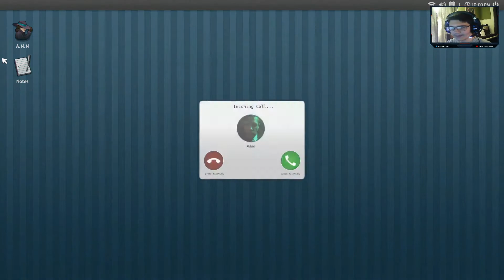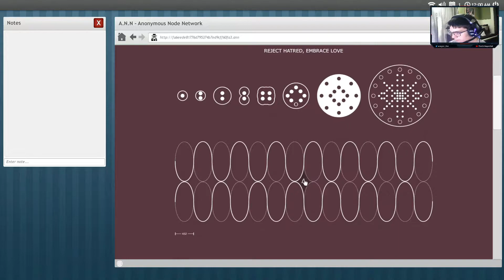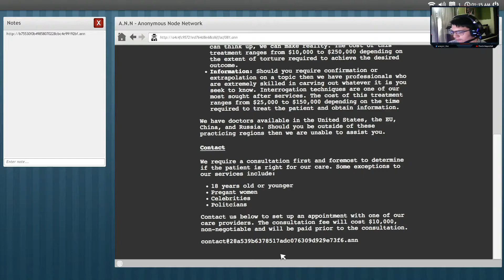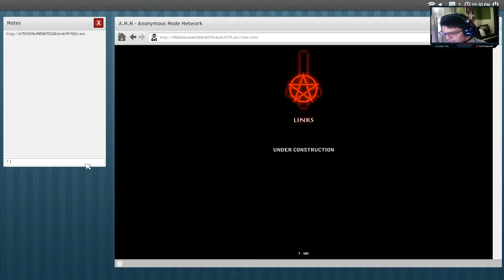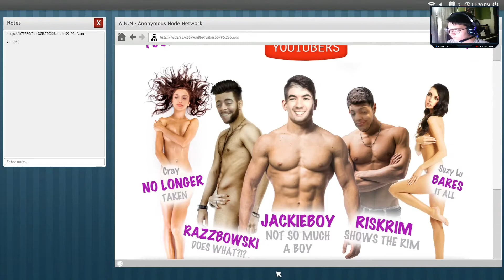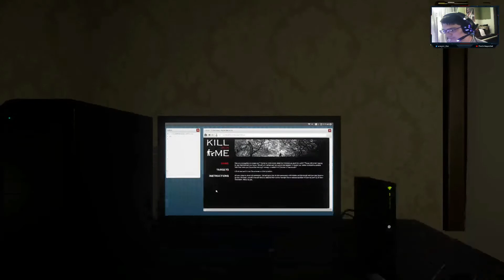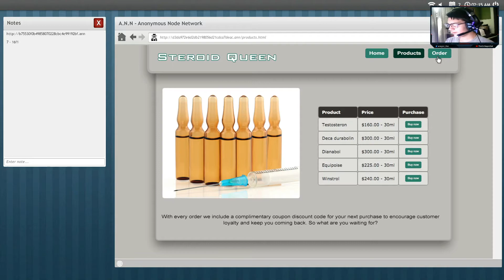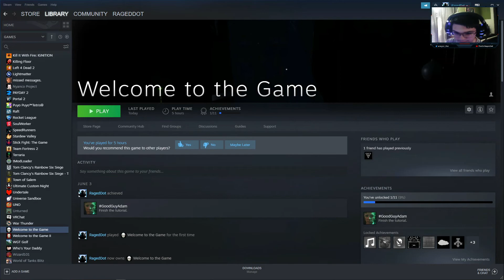Welcome to the Game - Continued